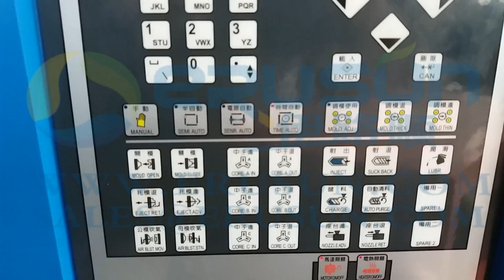Erusun cap injection moulding machine